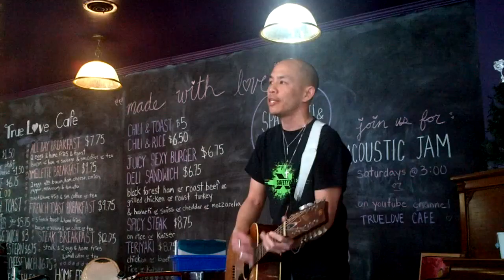In Mary's Town (original) Chris Fung at True Love Cafe, Toronto.